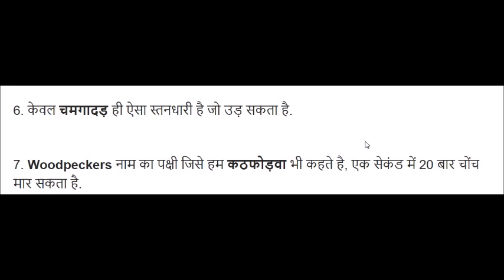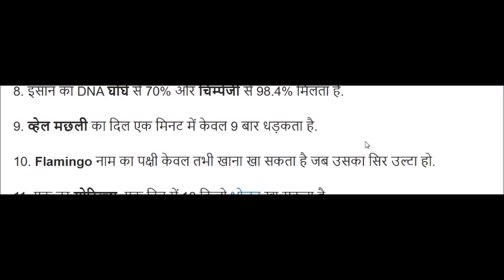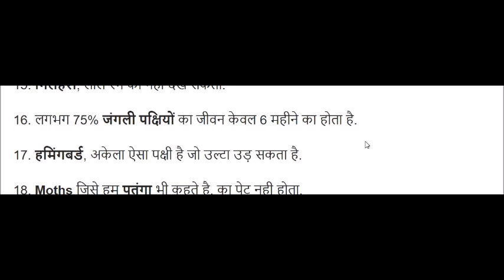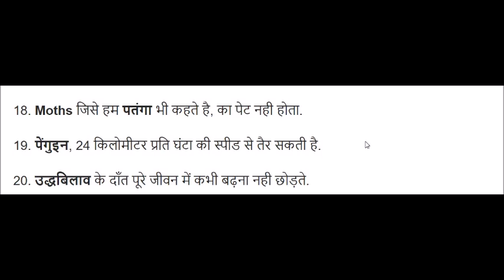जानवरो के रोचक तथ्य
जानवरो के रोचक तथ्य G.K. QUESTION

UCPZahfZI-01uDUcdWDAs6zw

IMPORTANT MCQ